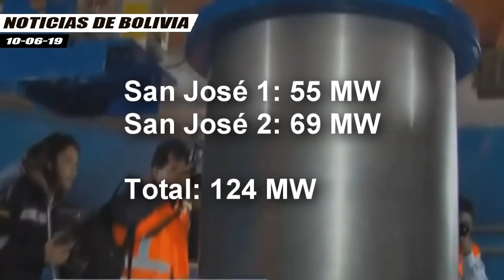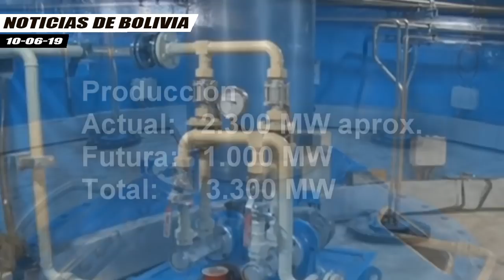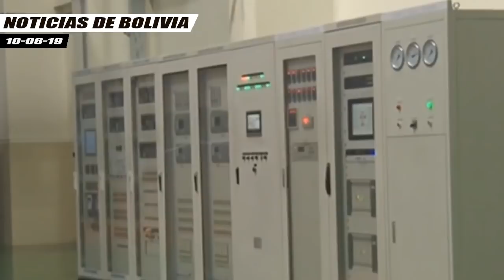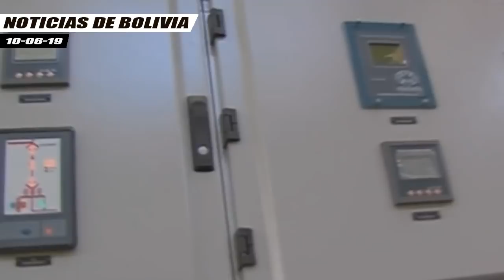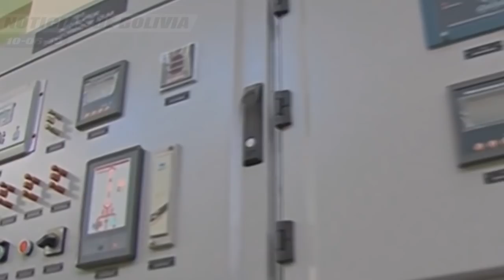Bolivia Inaugura Planta Hidroeléctrica San José 2 - Ahora Produce 2.300 MW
Con la hidroeléctrica San José 2, Bolivia genera alrededor de 2.300 megavatios de los que se prevé destinar 1.600 a cubrir la demanda interna.